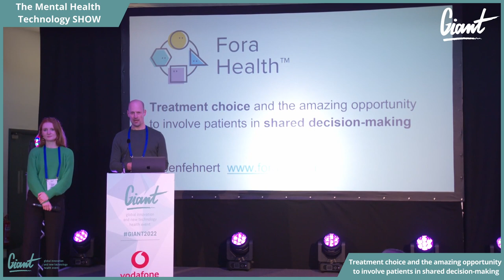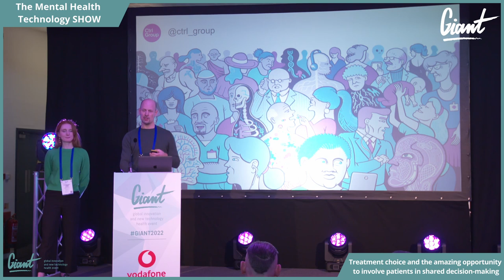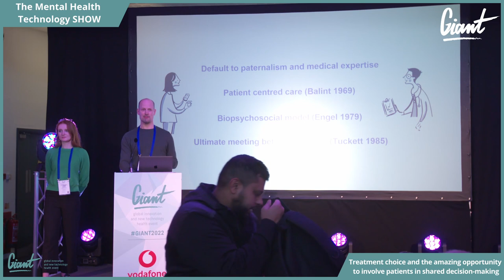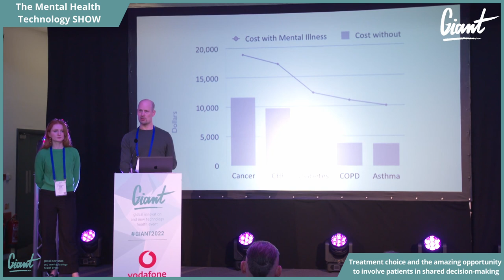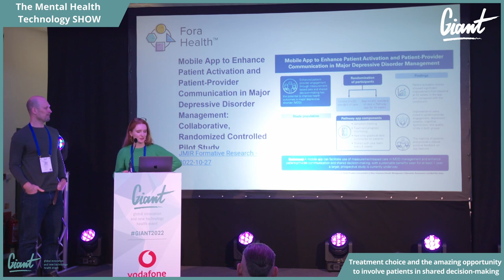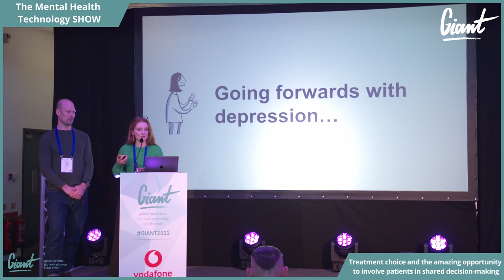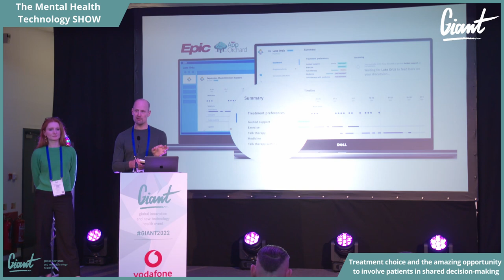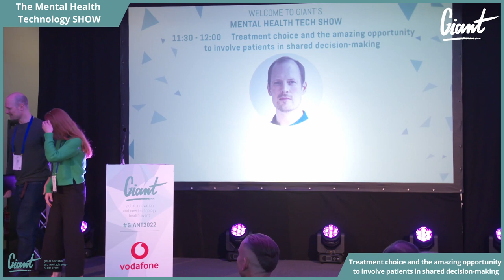Mental Health Show - Treatment choice and the amazing opportunity to involve patients in shared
Treatment choice and the amazing opportunity to involve patients in shared decision-making